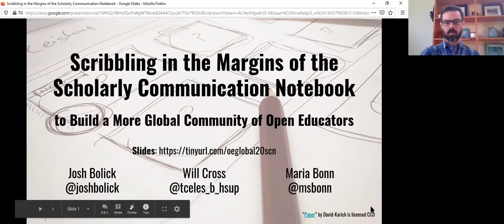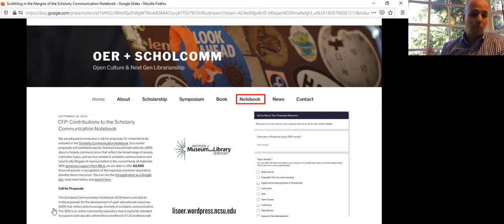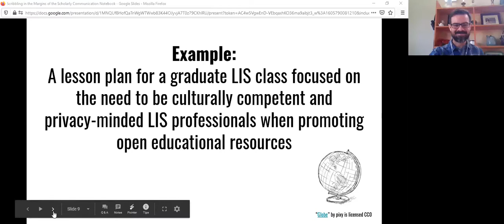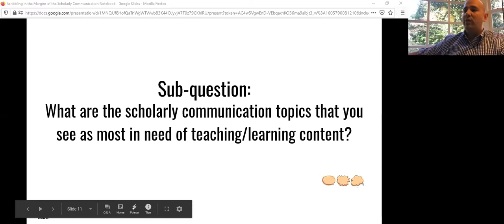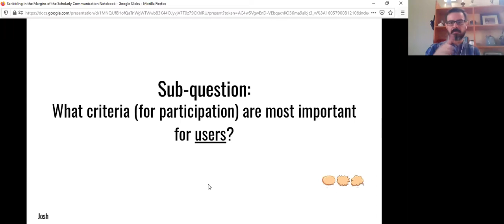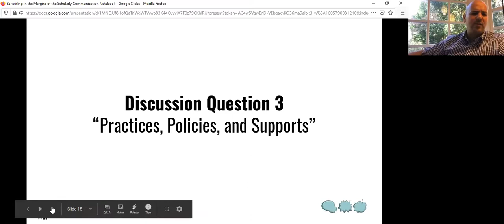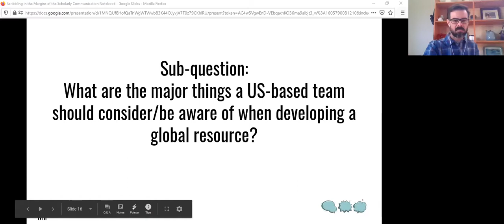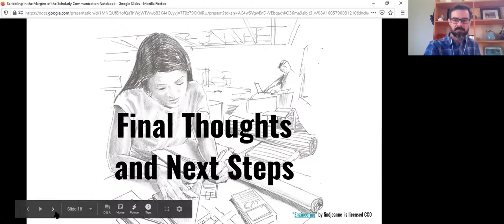Scribbling in the Margins of the Scholarly Communication Notebook to Build ..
.. a More Global Community of Open Educators

Authors: Will Cross, Josh Bolick, Maria Bonn